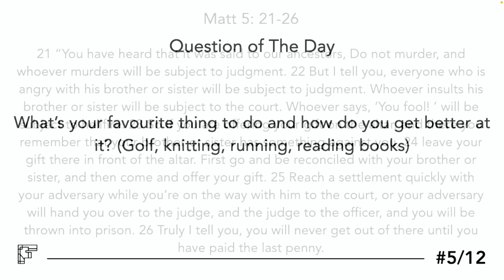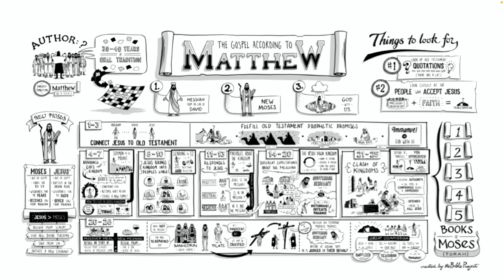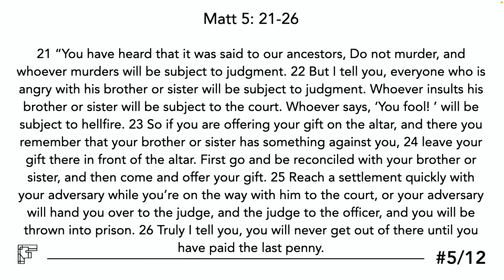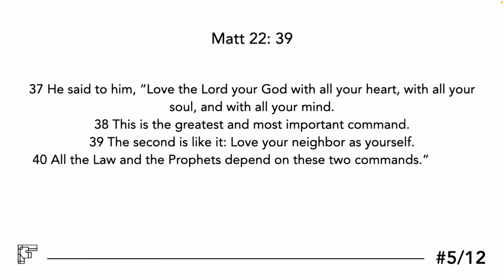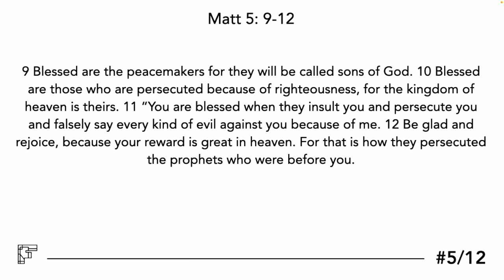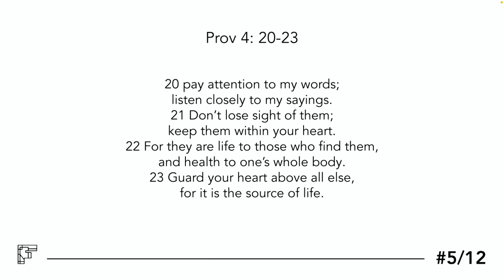Deeper: E5 - Murder Begins In The Heart - Sunday 14 May 2023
Text: Matt 5:21-26 (CSB)
Theme: Murder Begins In The Heart